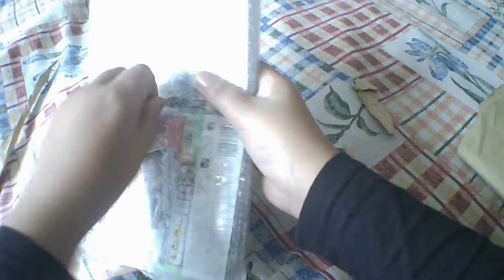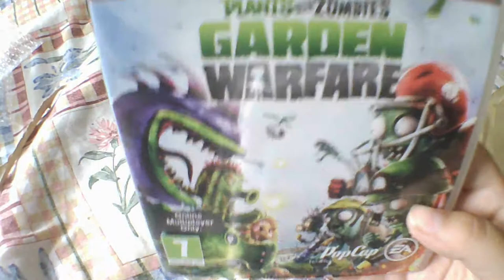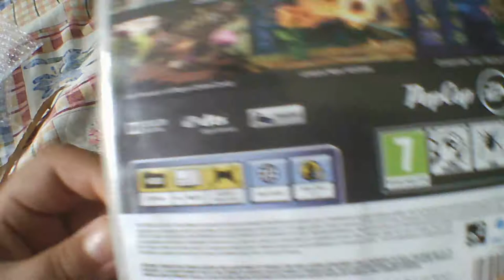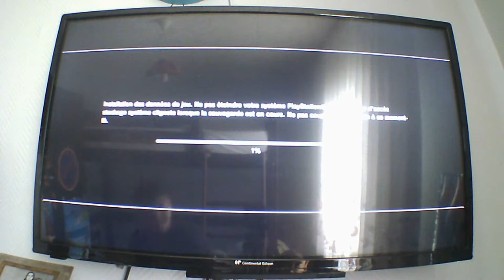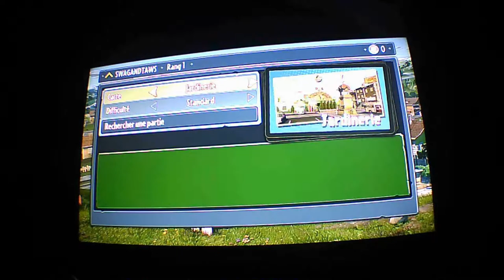Unboxing & Test De Plant VS Zombie Garden Warfare Sur PS3